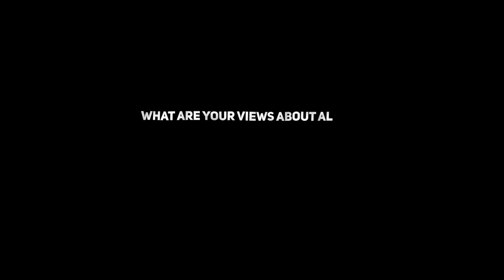Asna Javed our Global Ambassador Interview in English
Al Nafi, a company offering emerging technology courses accredited by EduQual, UK. With these courses, you can earn UK diplomas and learn skills to work from home, making money on your terms. Join us as we explore the benefits of Al Nafi's courses and how they can help you advance your career in the rapidly evolving tech industry.